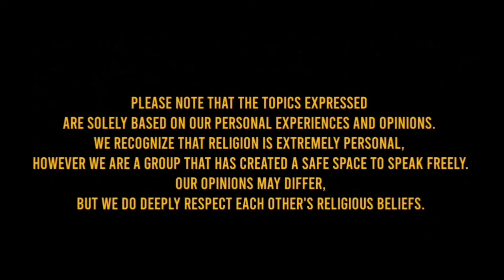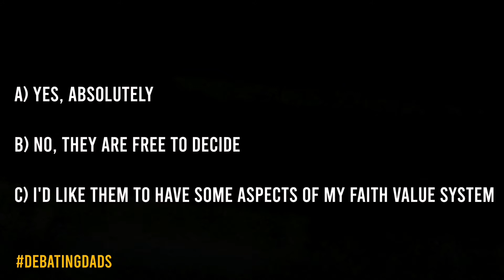DEBATING DADS - FULL EPISODE 4: DADS AND FAITH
Welcome back to Debating Dads! In this episode, we dive into faith. What formed our faith, or lack thereof? What parts do we feel are important to pass along to our kids, and what are our current beliefs.